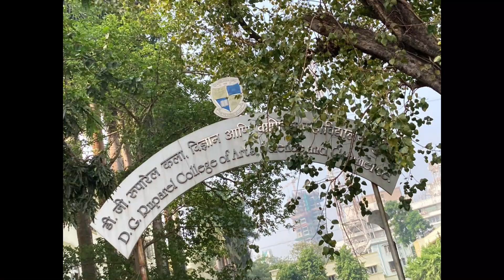The D.G. Ruparel College Tour Vlog| Akshatainment| Vlog #3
Hi All,
This is the D.G. Ruparel College Tour Vlog. I am a student of D.G.Ruparel College and these are just the highlights of the wonderful fun stuff that we do in our college- EVERYDAY!